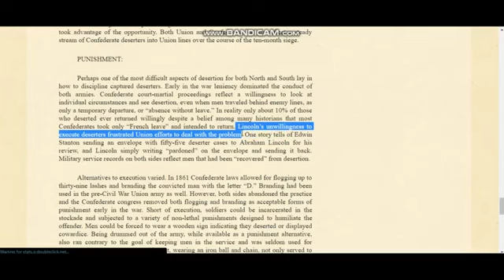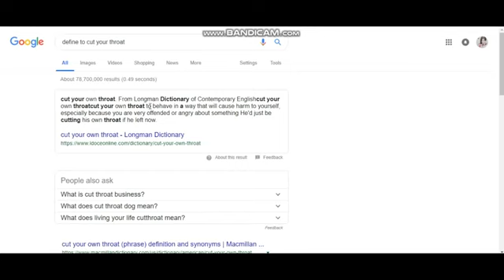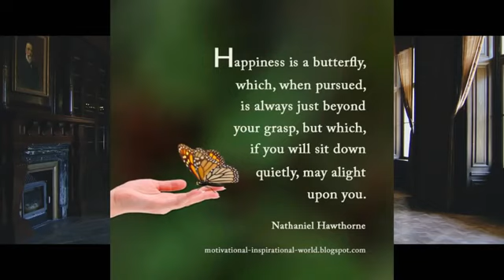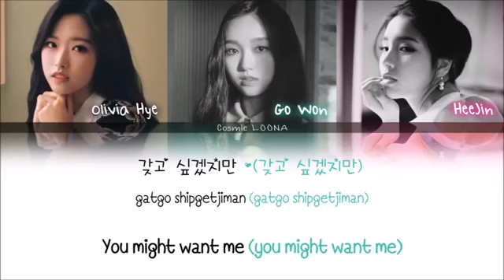(Twinfish Re-Uploaded) XIIIX Teaser Analysis Part 2